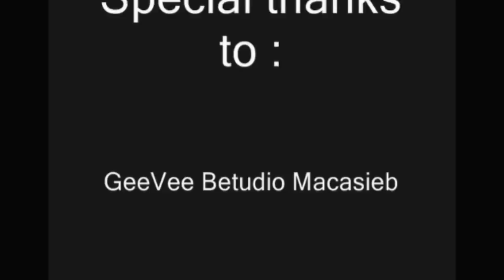DC QUIJANO - PINA-UBRA (Music Video)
Directed by Mark Anthony Magno
Arranged by Roy Diaz a.k.a "Arkitektawaxx"